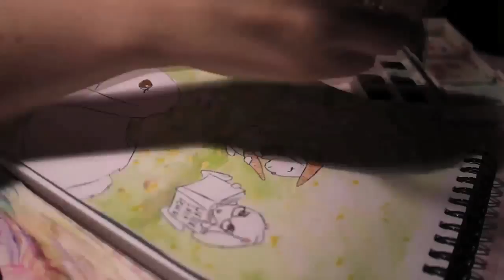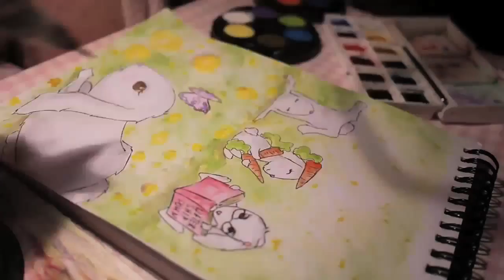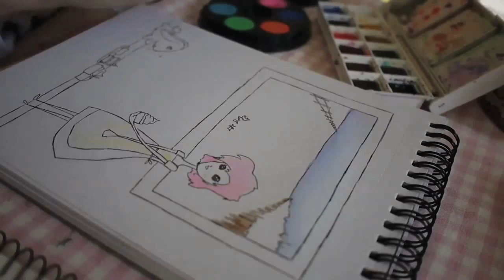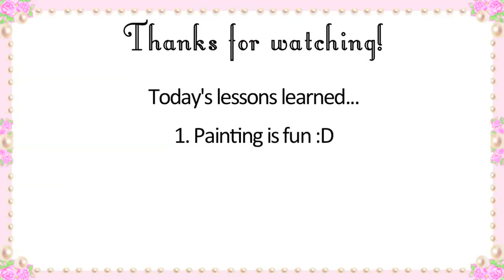Painting Bergamot - May V-Logs Day 15 - Violet LeBeaux Vlogs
Today I started painting the watercolours for the Bergamot story. It's taken me so long but I finally had enough free time to start so yay!